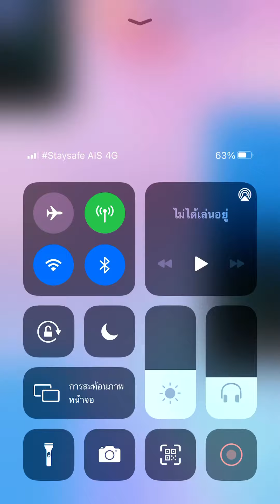Плитки фортепиано 2 - Ноктюрн Op. 9 No. 1 (5168) большой палец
Russian Piano tiles 2 (русский язык) - Nocturne Op. 9 No. 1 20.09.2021

Это моя любимая песня Шопена в Плитке фортепиано 2 и первая песня за сегодня.

Шопен песня (Chopin) thumb

Результат: 5168
Конечная скорость: 10.3 TPS (большой палец!)